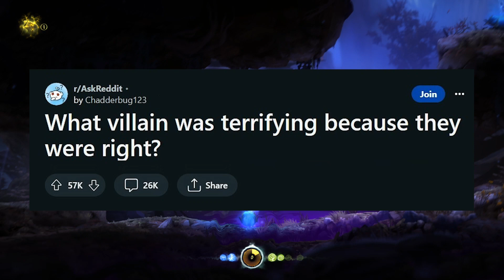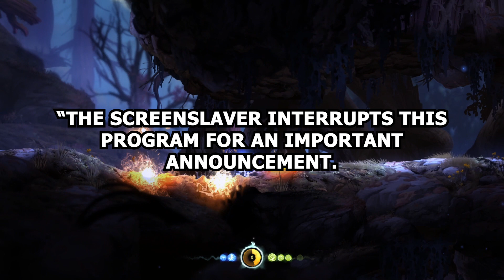Which Villain Instilled Fear By Being Correct? - Reddit Podcast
Which Villain Instilled Fear By Being Correct?